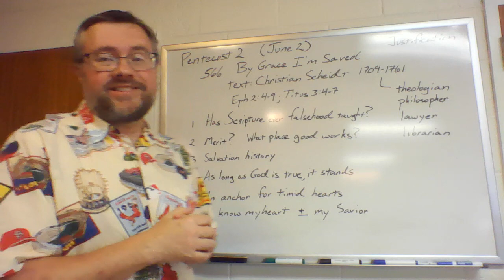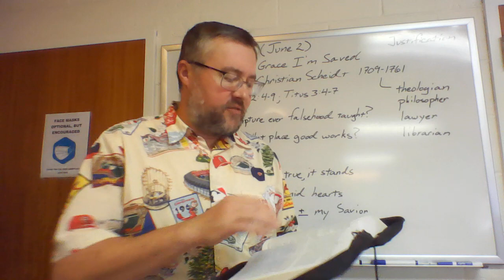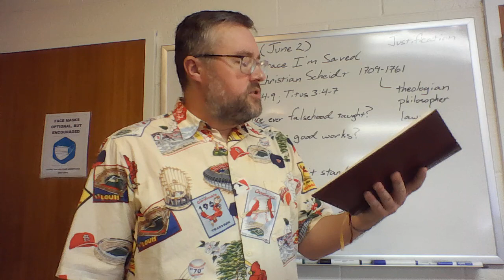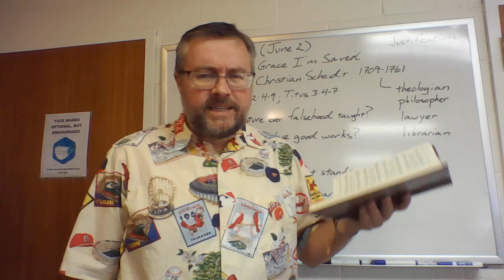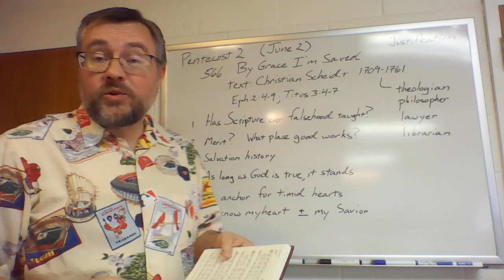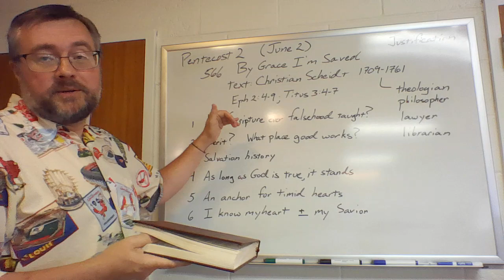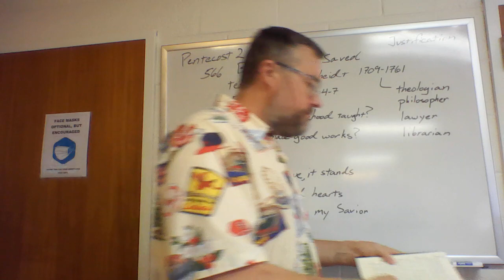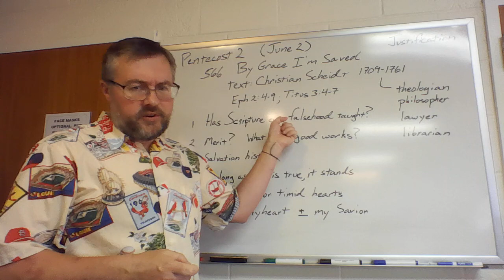Pentecost 2 hymn study By Grace I'm Saved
If you would like to donate to our Church or its various causes, please visit our online donation portal: